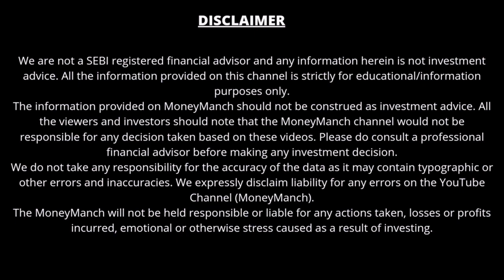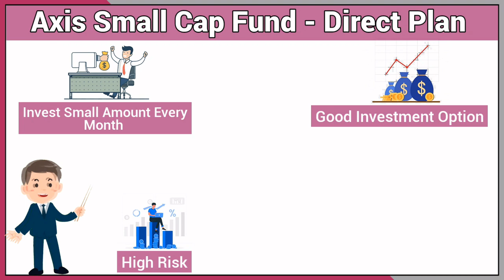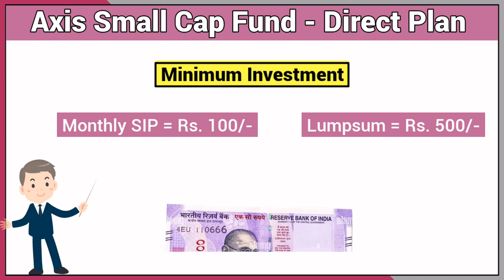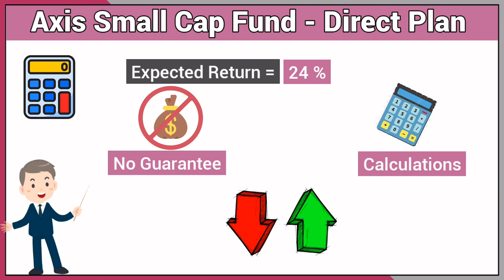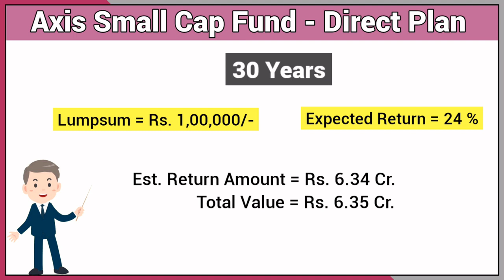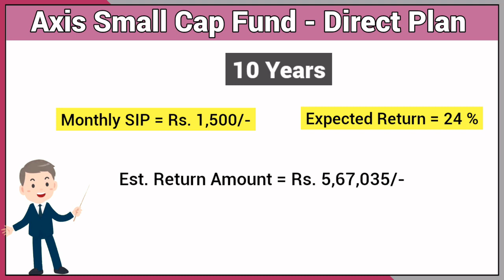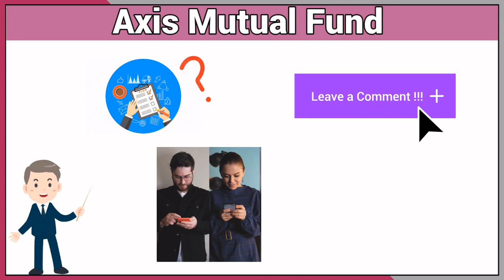Axis का दमदार Fund | रोजाना 50 रू बचाकर, ऐसे पाएं ₹9.5 Cr | Axis Small Cap Fund Direct Growth Review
About this video:
In this video you will get to know about Axis Small Cap Fund - Direct Plan. Here, we will do a complete analysis of Axis small cap mutual fund scheme to show you how much return this small cap mutual fund scheme has given in different time periods by investing a lumpsum amount of Rs.1,00,000 and a small amount of Rs.1500/- month (Daily Rs.50/-) through SIP route.

1. Rich Dad Poor Dad (हिंदी)
2. Baat Paise Ki: Mehnat ki Kamai se Karaye Mehnat
3. Sochiye Aur Amir Baniye (Think and Grow Rich)
4. INVESTONOMY Ameer Banane ki Stock Market Guide
5. Dhan-Sampatti Ka Manovigyan (The Psychology of Money - हिंदी)

How to invest axis small cap fund direct growth
Axis small cap fund sip review
Axis bank small cap fund
Is axis small cap fund good
S I P investment in Hindi

• Make Money
• Mutual Funds
• Investment
• Banking
• Credit Cards
• Loans